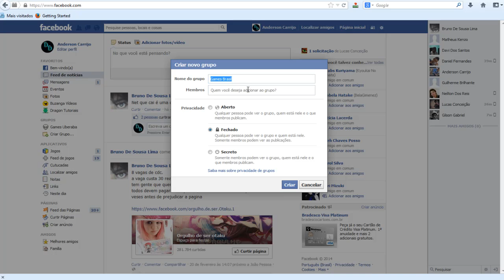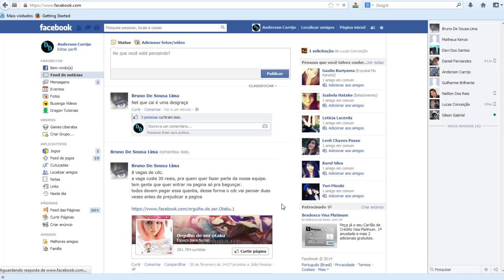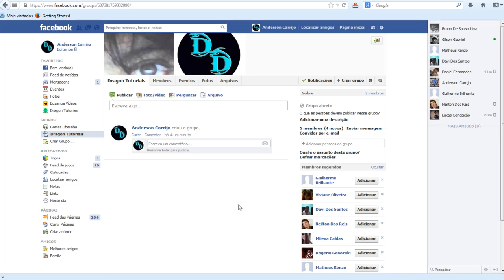Como criar um Grupo no Facebook | Dragon Tutoriais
Crie um grupo no Facebook e comece a partilhar conhecimento e novidades.